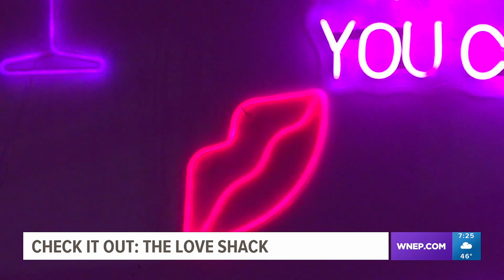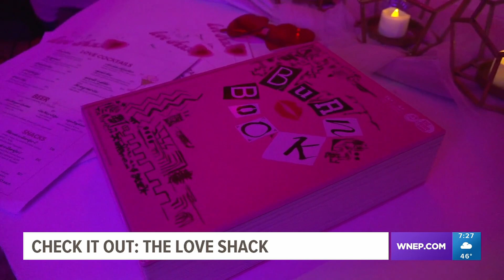Check It Out with Chelsea: The Love Shack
It's a new, limited-time, love-themed pop-up bar in Scranton.